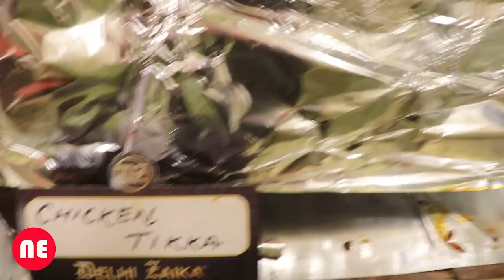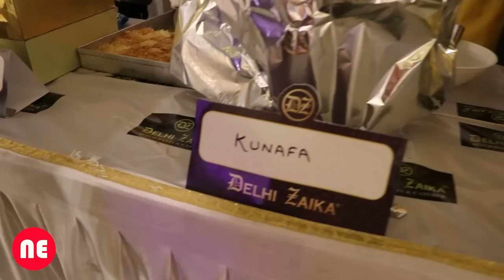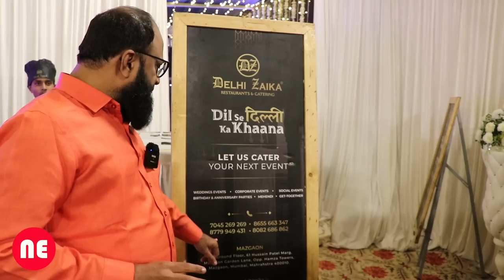Unveiling the Untold Story Behind Delhi Zaika Caterers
In this video, we're unveiling the true story behind Delhi Zaika Caterers.founded by brothers Rajesh and Akshay, Delhi Zaika has been catering events and weddings in Delhi for over 10 years.

From their humble beginnings, Delhi Zaika has steadily grown into one of the leading suppliers of catering services in Delhi. In this video, we'll explore the story behind Delhi Zaika Caterers and reveal the untold secrets behind their success. Watch and learn what makes them one of the best catering services in Delhi!
Delhi Zaika | Delhi Zaika Caterers | Dil Se Delhi Zaika Ka Khana |

Direct Massage (Dm) me on Instagram any enquiry